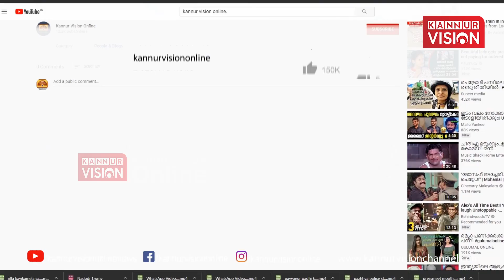അഴീക്കോട് മണ്ഡലം സമഗ്ര വിദ്യാഭ്യാസ പദ്ധതി; സ്‌കൂള്‍ ഫുട്ബോള്‍ ടൂര്‍ണമെന്റിന് 20ന് തുടക്കമാകും.